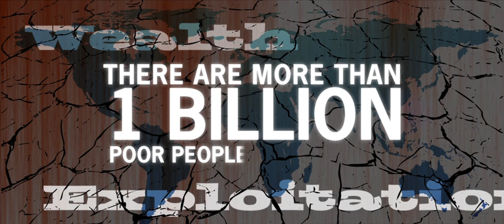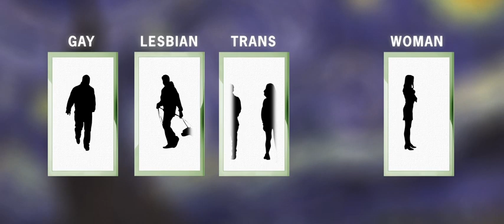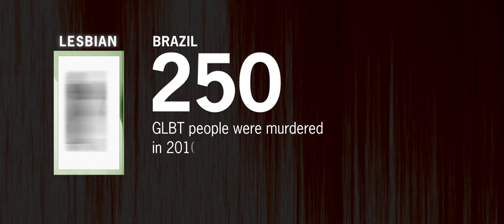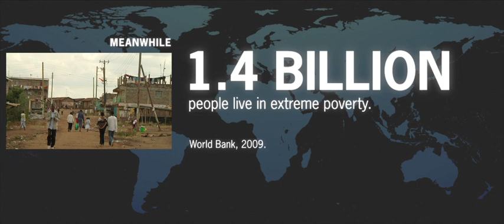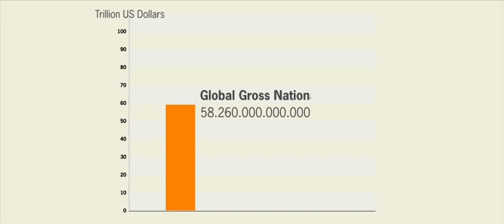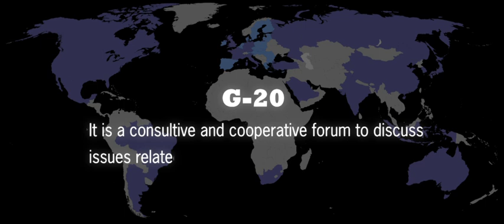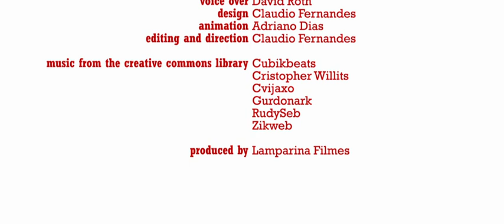Financial Transaction Taxes for Human Development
Once upon a time, there was planet called Earth, which evolved and developed and became a great globalized planet. And in that beautiful world so full of opportunities, all kinds of things were created: advanced technology, science, the Internet...

Some things, however, were not globalized and to this day, health, education, basic sanitation, housing, peace, decent employment and even food, are still far from being accessible to all people, in all parts of the world.